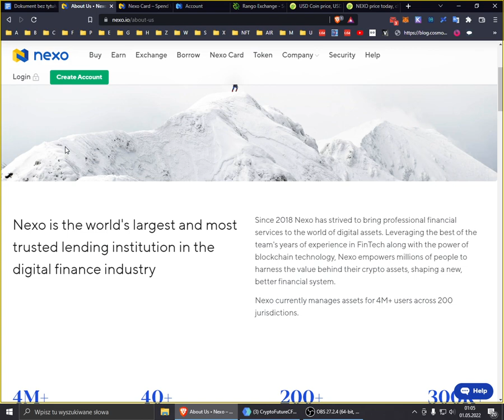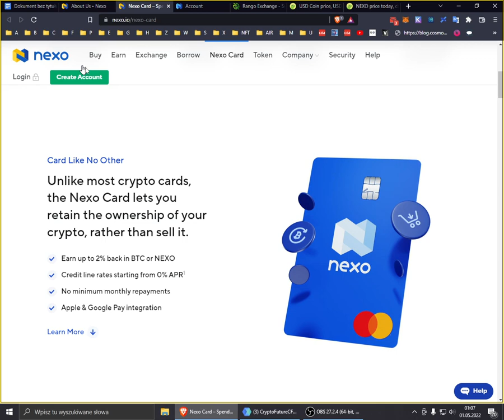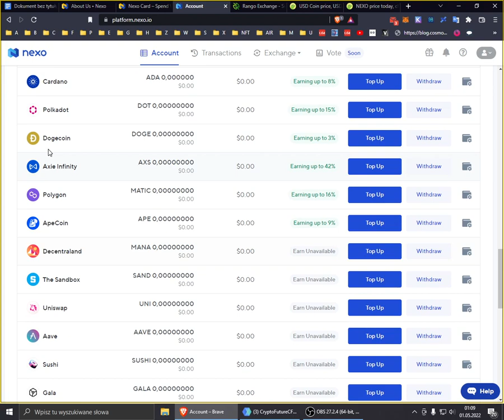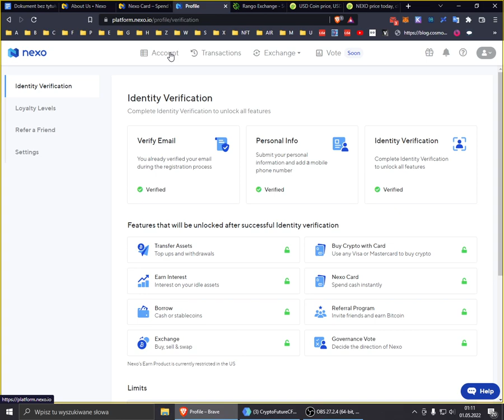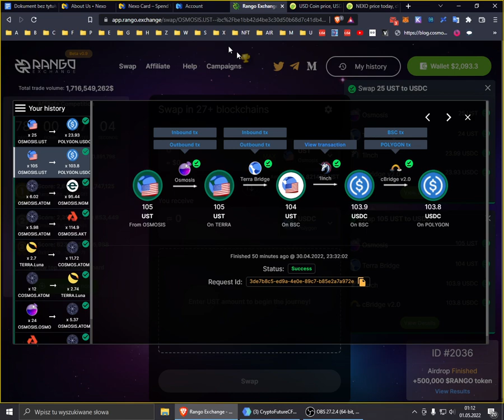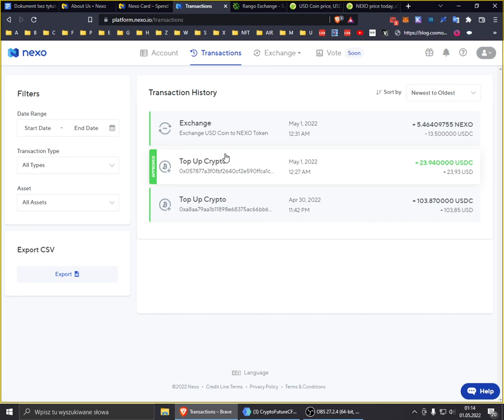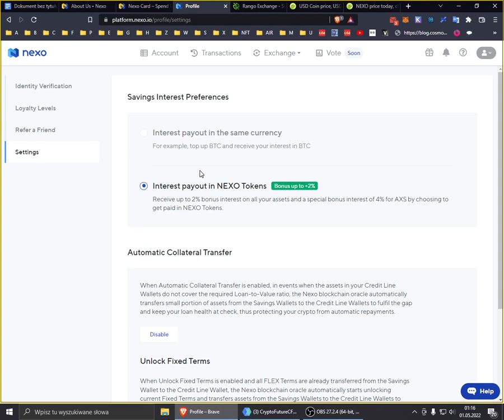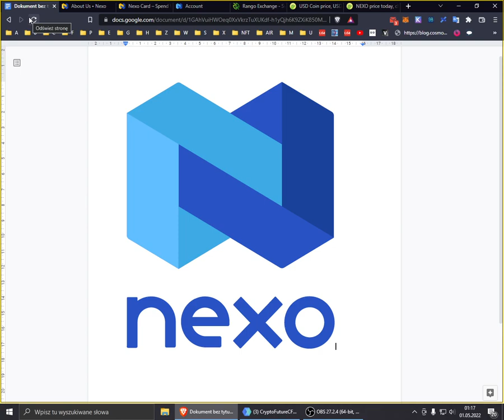NEXO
👉 NEXO - deposit $100 -- FREE $25

💲HUAHUA TIP
chihuahua1fmpfx6vu5z9pcsejf6fuwndaamc7rxcs33u9uc
💲DASH TIP
XvESGxaV7b1dHNk3c8pV12D2r9xsuNikhJ
💲ATOM TIP
cosmos1fmpfx6vu5z9pcsejf6fuwndaamc7rxcsjy3ta6